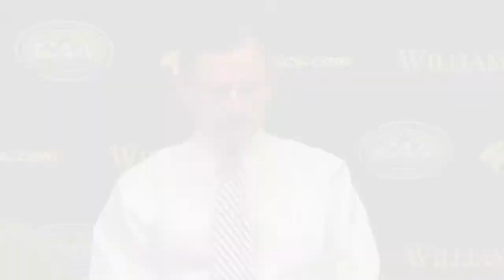Tribe Men's Basketball Post Game vs. Liberty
W&M head coach Tony Shaver discusses the Tribes' 75-72 setback to Liberty on Nov. 14.